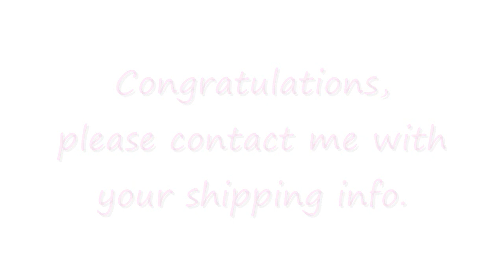Acrylic Brush Winner